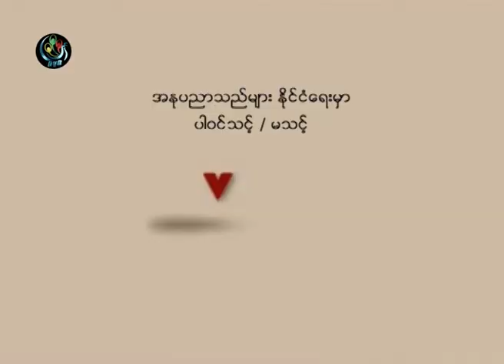DVB -23-04-2014 VoxPop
DVB TV - 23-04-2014 VoxPop အႏွပညာသည္မ်ား ႏုိင္ငံေရးမွာ ပါ၀င္သင့္ / မသင့္ သူတုိ႔ေျပာစကား
ရုိက္ကူး - စုိးသီဟ
တည္းျဖတ္ - ေဇယ်